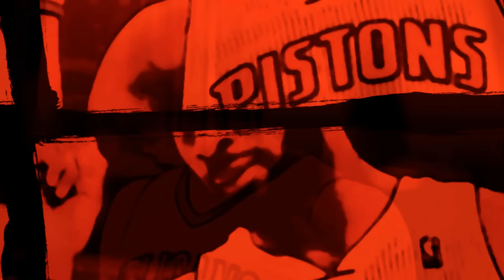NBA MIX - See My Tears ᴴᴰ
Quick mix.